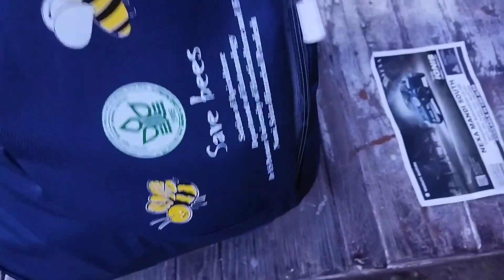Our new beekeeper brothers can easily pick up the fly in this way#apisceranaindica#beekeeping#mandi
नई मधुमक्खी पालक भाई हमारे इस तरह से आसानी से मक्खी उठाकर बिठा सकते हैं apisceranaindica beekeeping# mandi (hp)